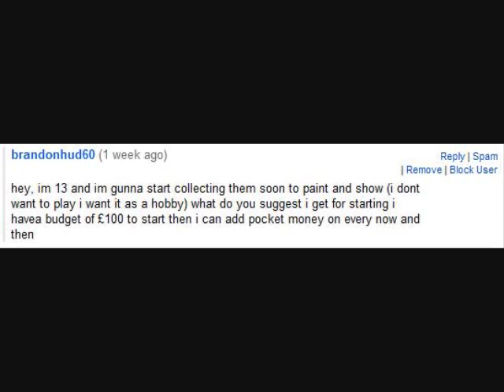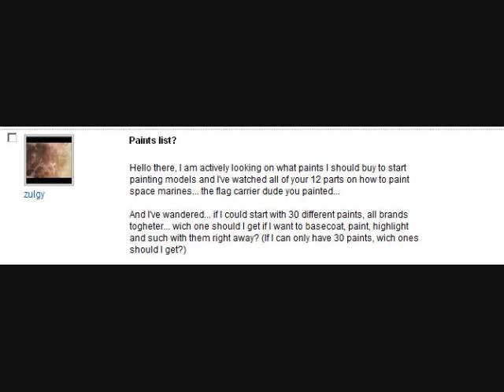Ask a Painter (Episode 1): Starting on a Shoestring (Part 1 of 2)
How to get started in the hobby with a limited budget.

Thanks to Brandonhud60 and Zulgy for the questions.